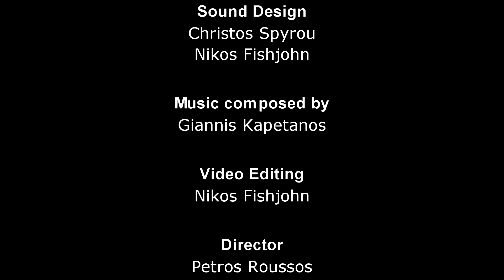99 bullets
A short action scene by Experience Films

Cast:
Nikos Fishjohn
Nikos Roussos
Christos Spyrou
Kostas Psarogiannis
Petros Roussos
Xenofon Tsimpogiannis

Visual Effects:
Nikos Fishjohn

Sound Design:
Nikos Fishjohn
Christos Spyrou

Video Editing:
Nikos Fishjohn

Giannis Kapetanos

Director:
Petros Roussos

Produced by
Experience Films